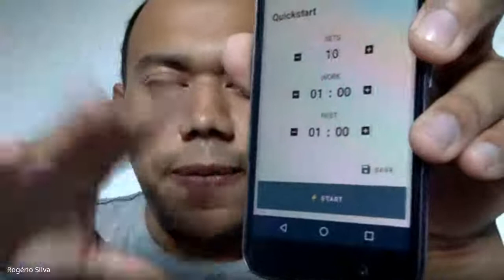Semana 2: #14 P1 - Live Python WHILE/FOR - Questões